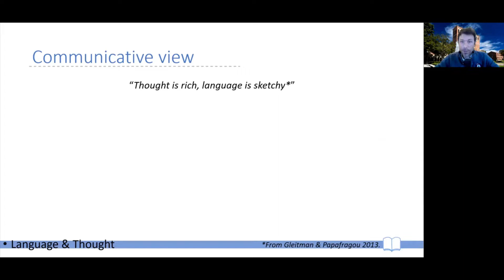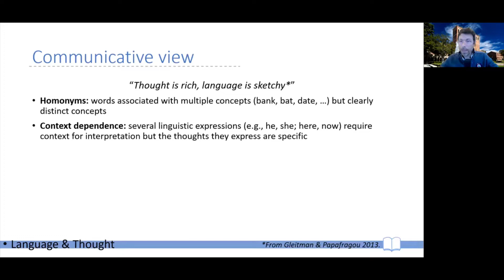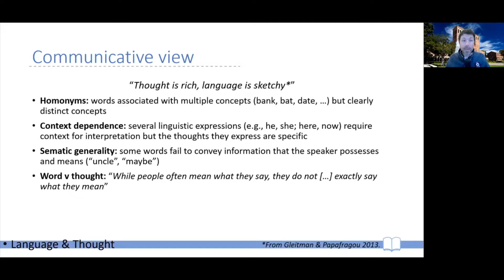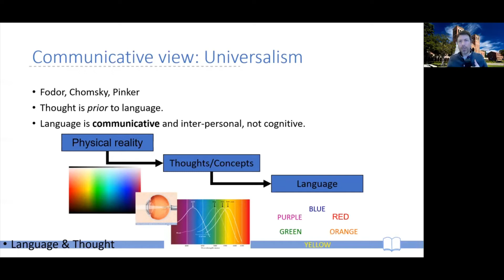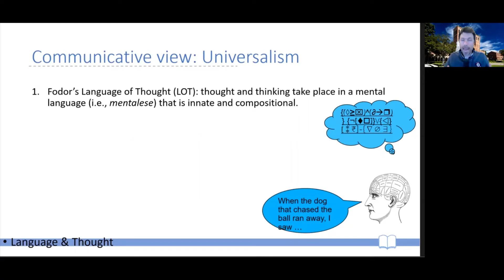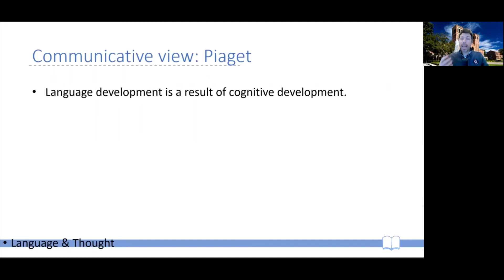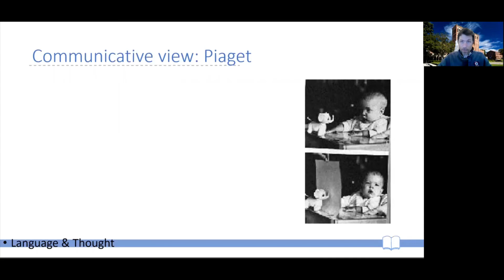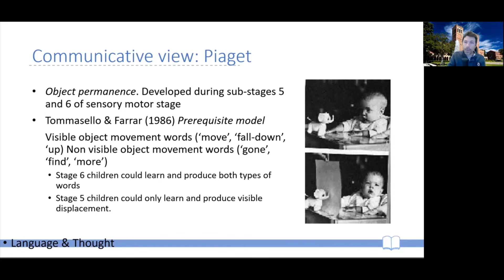CogPsy W06b -- Ch 10X -- 02 The Communicative View of Language (Universalism & Piaget)